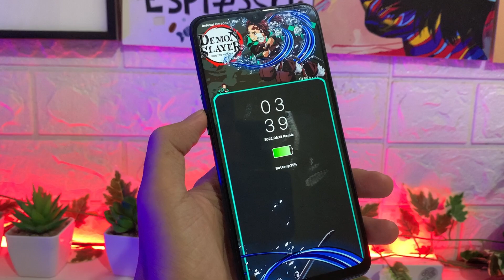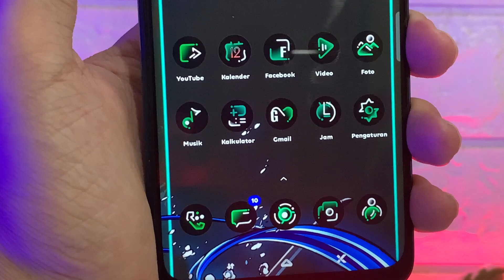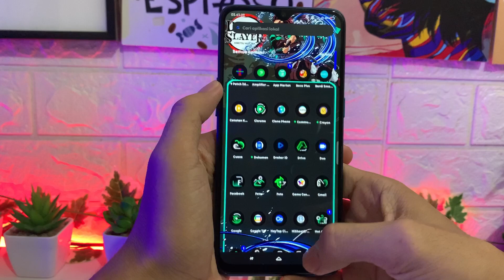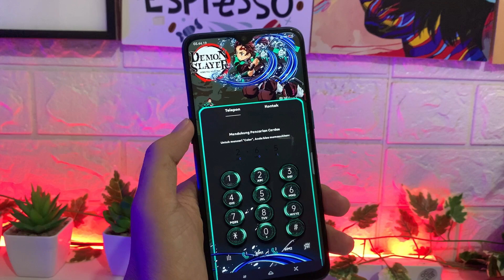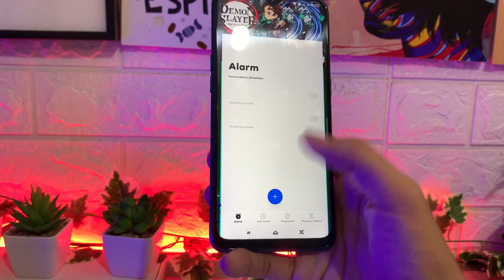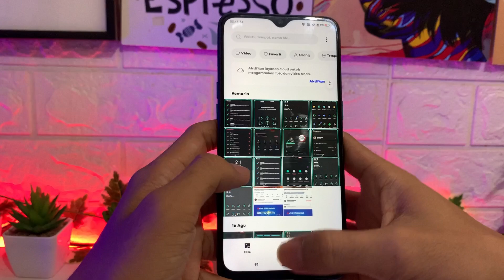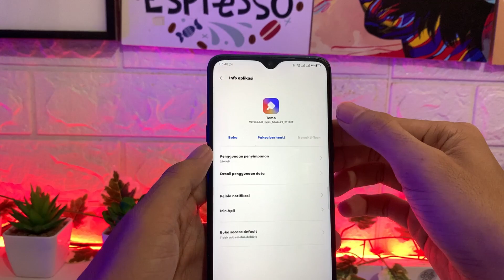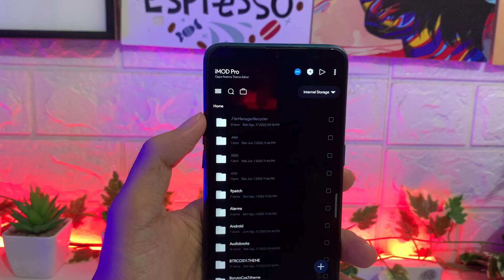Theme tanjiro kamado untuk Hp realme dan OPPO tembus akar🥰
Tema anime tanjiro kamado tembus akar,gratis dan permanen

Credit

Holik Akbar
Galaxy Theming Channel

•Password ada divideo/password on video dont skip to see password

Cara pasang widget tonton video/how to install widget watch a video no skip